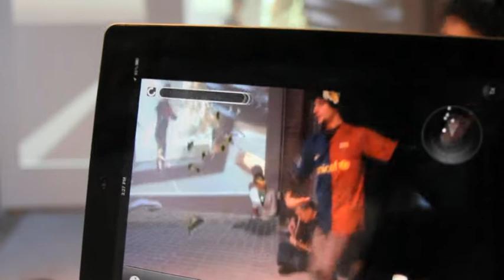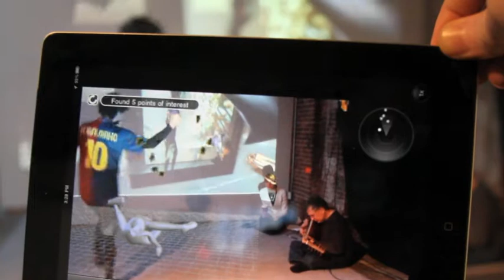eyebeam 2012 :: alan sondheim :: foofwa d'imobilite :: azure carter :: mark skwarek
In this work Alan is projecting the virtual world Second Life on to Eyebeam's wall. Foofwa is dancing in the physical space where Azure is also singing. Mark is adding augmented reality to mix the physical and virtual worlds which was and is viewed on smartphones and mobile devises.

The shown video is Mark Skwarek's documentation and the augmented reality should be viewed as a sketch rather than finished work.